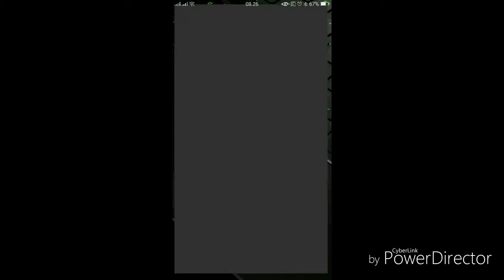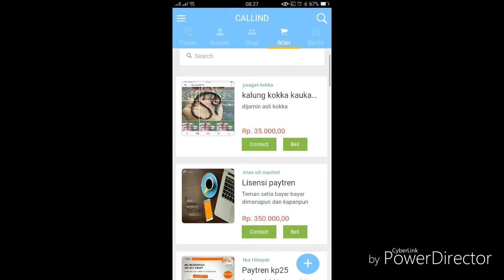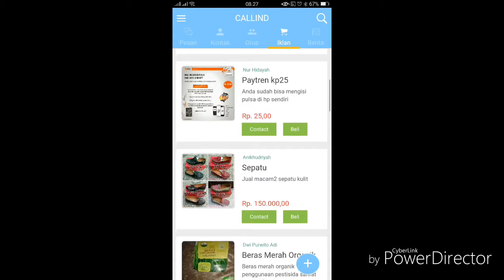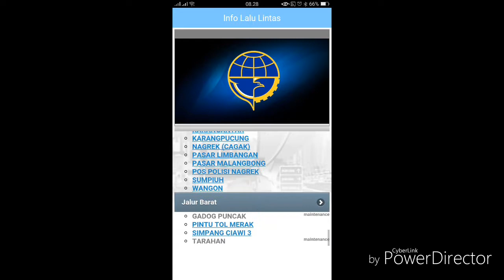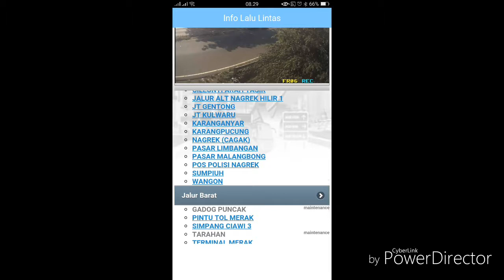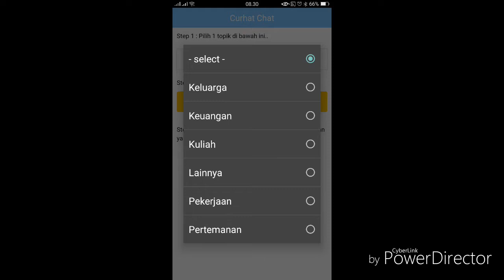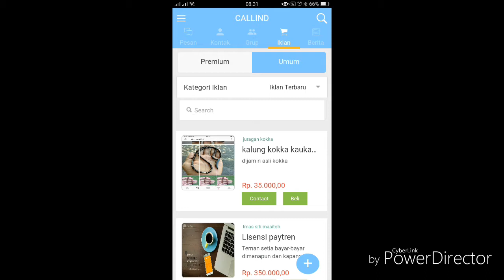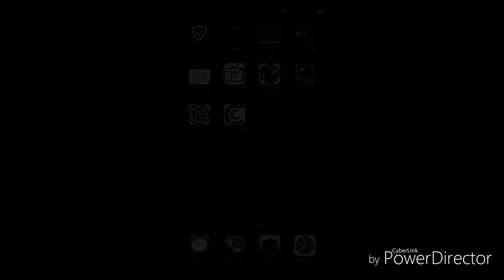aplikasi chatting karya anak bangsa dengan fitur yang lebih canggih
link donwload aplikasinya...